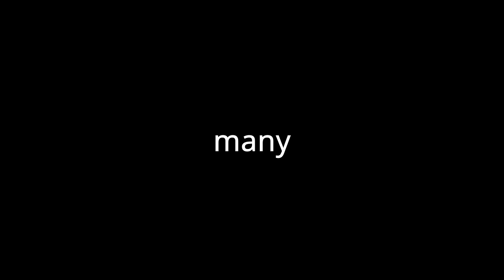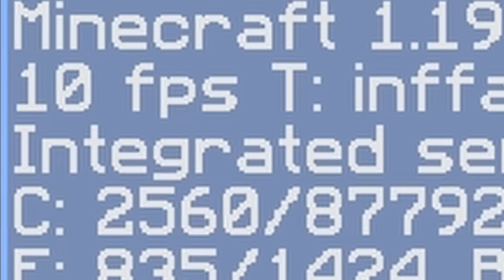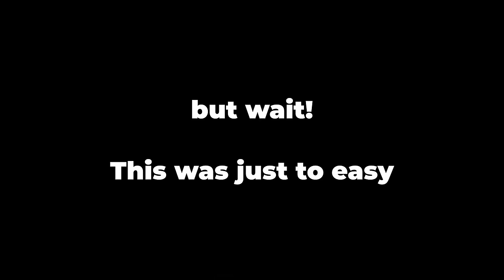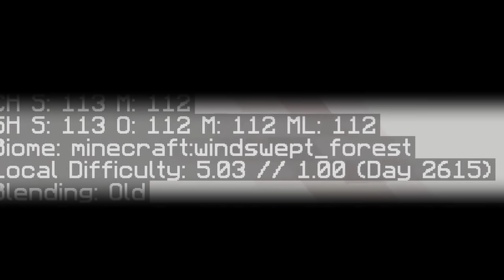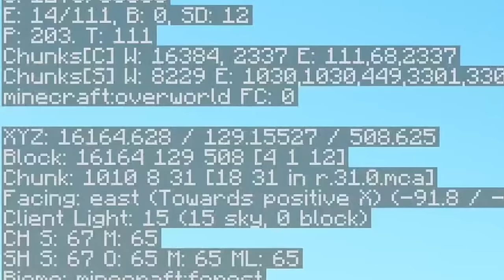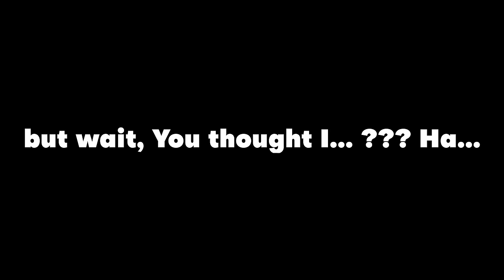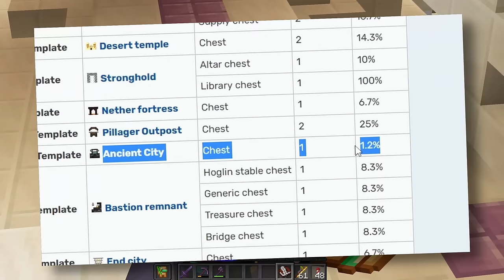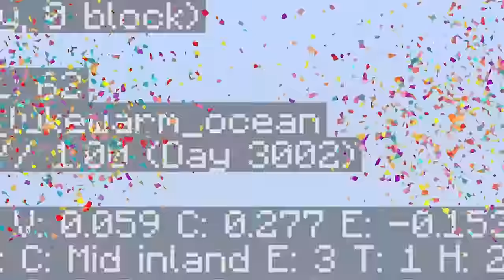3000 Days in Minecraft Hardcore - Full Movie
I survived 3000 Days in Minecraft Hardcore. The Full 1000 Days recap movie!

         ╘  Not every Farm has a WD, You will see the link if it does

Just a Panda and his Bamboo 🐼👑
EVERY VIEWER THAT HITS THE JOIN BUTTON THE CHANNEL GROWS UNSTOPPABLE.. .. . RAHHHHH

Also, Because your awesome! Channel Members get a Custom Pickaxe next to your YouTube name custom emojis and Exclusive Discord Role & Perks!

Just Sync Your YouTube Account with your Discord account in: User Settings: - Connections: - YouTube
Discord Will Auto Sync with your YouTube Account.

In this video on the CHAPMAN MINECRAFT HARDCORE SERIES, I try to survive another 100 DAYS Minecraft, But Minecraft Challenge. Building some of the Best Farms and Minecraft Builds in a Minecraft Hardcore World!! Can I survive another 100 days or will the Minecraft hardcore Challenge be to much! I dont know but in this video... I survived another 1000 days in minecraft.

Go All Out! Top Tier in Everything you do.
- Chap